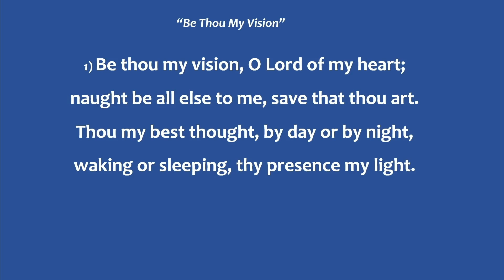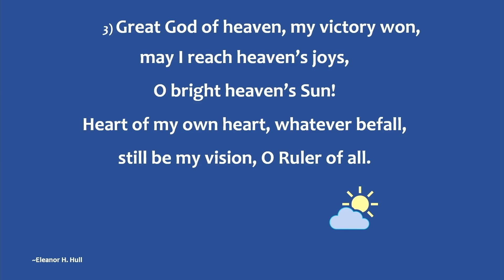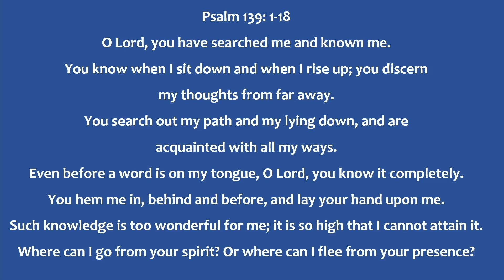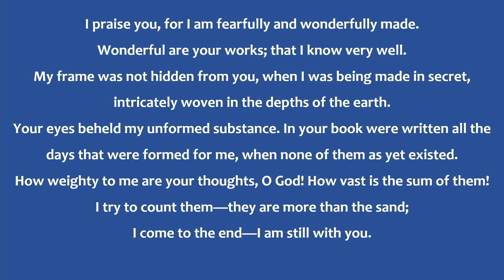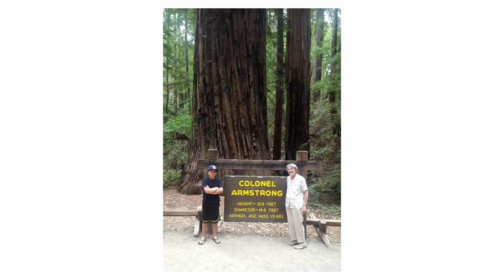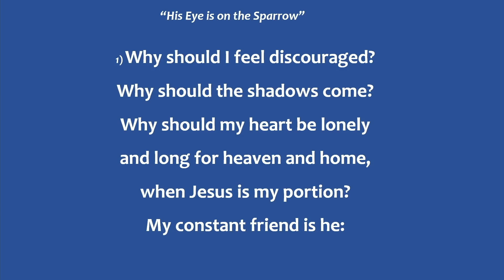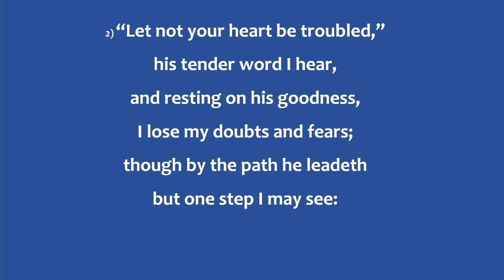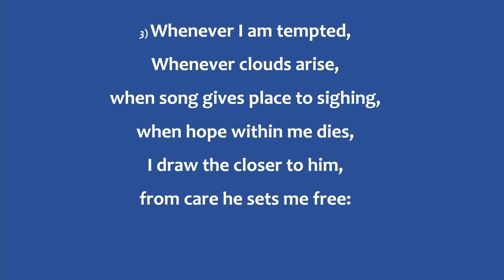Millie Burt Celebration of Life 10/7/2023